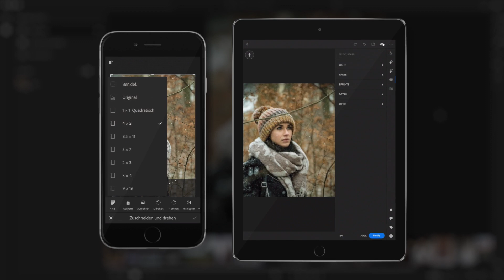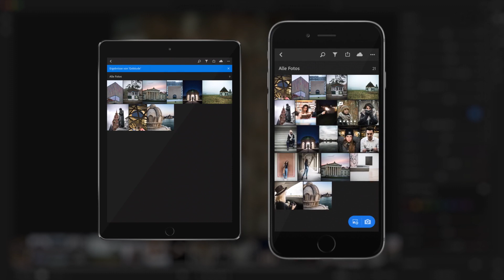Lightroom CC Basic Tutorial: Lightroom CC Geräteübergreifend nutzen | Adobe DE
In diesem Lightroom CC Beginner Tutorial lernst du die geräteübergreifende Nutzung zwischen Laptop, Smartphone und Tablet.